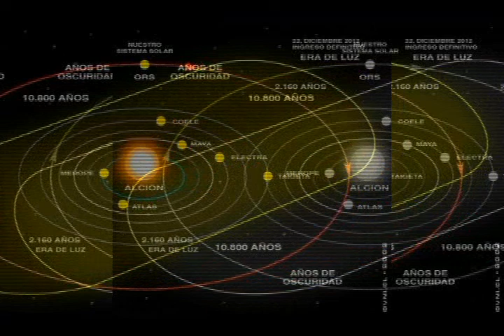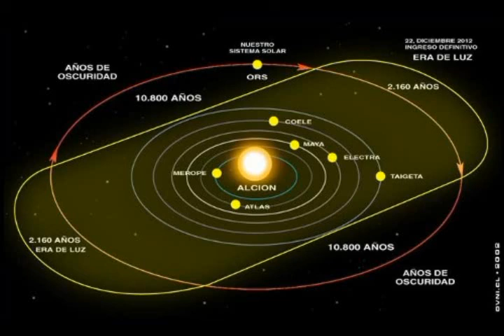El Cinturon De Fotones